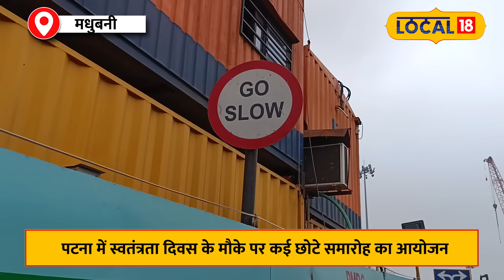Patna Traffic Advisory: आज Patna के ये रोड रहेंगे बंद, घर से निकलने से पहले जान लें Route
Even before 15th August, the fragrance of Independence Day has started spreading across the country. There is an atmosphere of celebration everywhere. In such a situation, strict security arrangements have also been made. In this connection, Patna administration is also on alert mode. Actually, on August 15, a state function will be organized at Gandhi Maidan in the city. Many VVIP personalities are going to participate in it along with Chief Minister Nitish Kumar. Keeping in view the security in Patna, more than 2000 security personnel have been deployed to maintain law and order on this occasion.

15 अगस्त से पहले ही देशभर में स्वतंत्रता दिवस की ख़ुशबू फैलने लगी है. जगह-जगह जश्न का माहौल है. ऐसे में सुरक्षा के भी कड़े इंतजाम किए गए हैं. इसी कड़ी में पटना प्रशासन भी अलर्ट मोड पर है. दरअसल, 15 अगस्त को शहर के गांधी मैदान में राजकीय समारोह का आयोजन होगा. इसमें मुख्यमंत्री नीतीश कुमार के साथ-साथ कई वीवीआईपी हस्तियाँ शिरकत करने वाली है. पटना में सुरक्षा के मद्देनज़र, इस अवसर पर कानून व्यवस्था बनाए रखने के लिए 2000 से ज्यादा सुरक्षाकर्मियों की तैनाती की गई है.